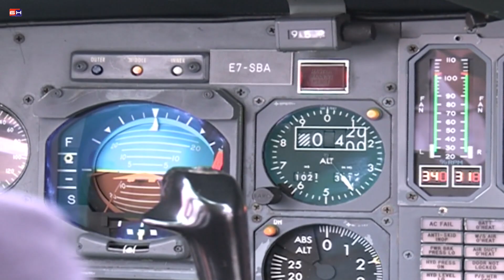Banjaluka - propala prodaja aviona vlade RS